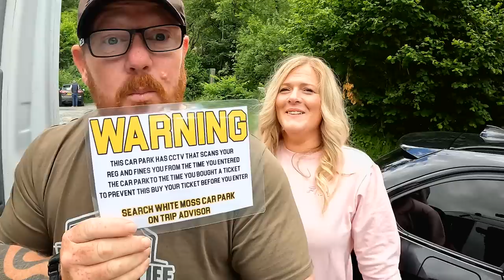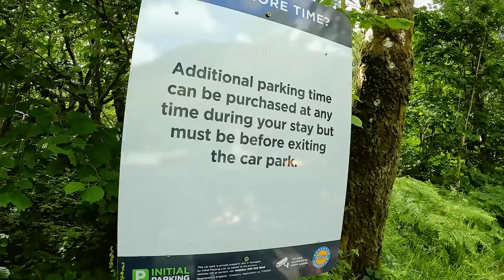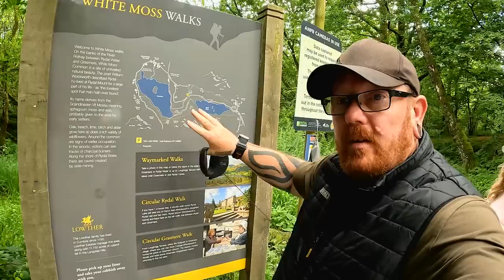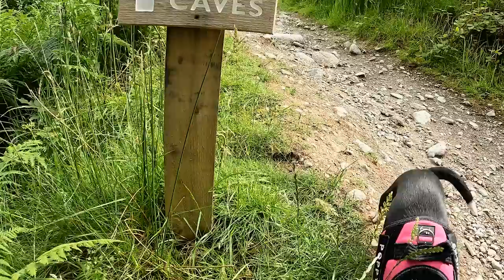AVOID This Lake District Car Parking SCAM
This car park in Ambleside called white moss car park is one of the most talked-about car parks in the UK, as soon as you enter your parking starts and many people are not aware of this total scam that needs to be avoided, the rules are very hidden and utterly outrageous, The car park expects people to pay for the ticket before entering the car park, This is on their T&C and just a joke. The car park is privately owned by Lowther estates and the parking is run by a company called initial parking LTD, these problems in the car park of doom have been going on as far back as 2015 and totally spoils such a beautiful area of the UK, we recommend people do not use this car park but use the other ones located in the area which all offer safe parking with no hidden agenda.

IF YOU HAVE BEEN SCAMMED BY A CAR PARK PLEASE VISIT THIS WEBSITE FOR HELP

▫️Main camera Sony Alpha ZV-E10
▫️Main sense Sony 11mm
▫️Camera grip
▫️Extra camera batteries
▫️ULANZI Zero Y Tripod
▫️Camera Gimbal
▫️DJI Wireless Microphones
▫️DJI Mini 4 Drone
▫️DJI Drone controler
▫️DJI osmo 3 camera
▫️McKinnon Backpack
▫️Aputure Video Light

🔹emmas ripped jeans